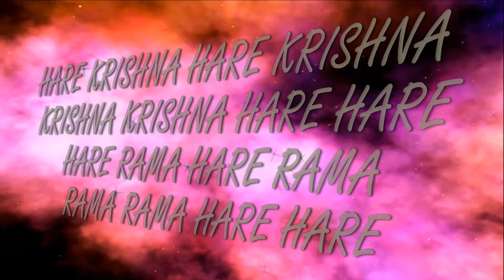Fest.Param Gati 2017(14.05.2017) kirtan Indradyumna Swami